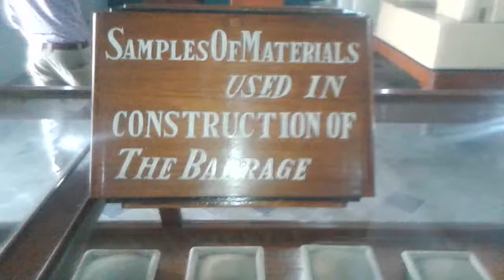Materail Used In Lloyd/Sukkur Barrage Construction